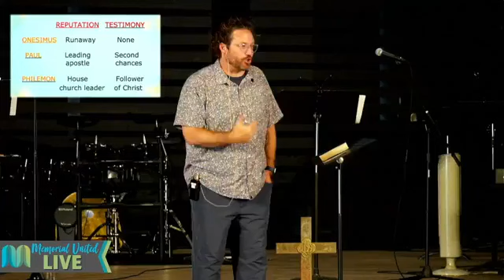9:15 am Contemporary Service Memorial UMC